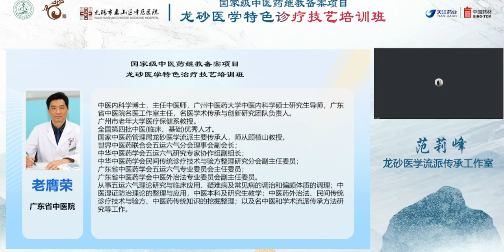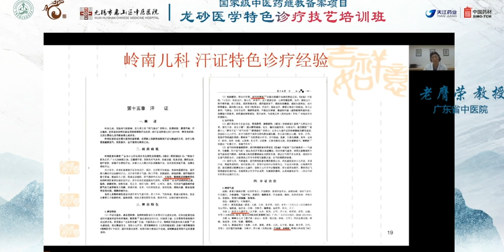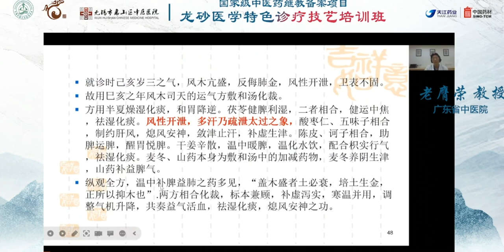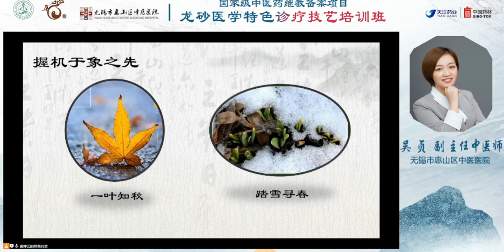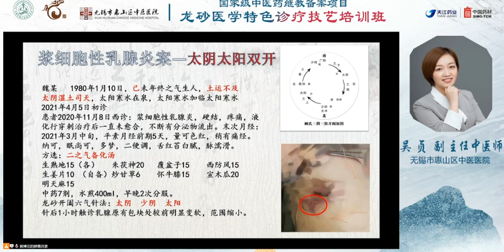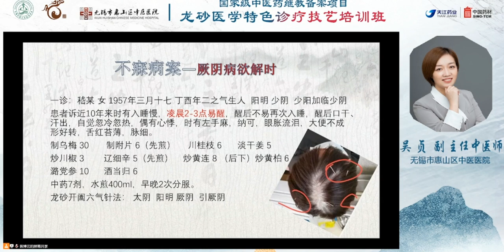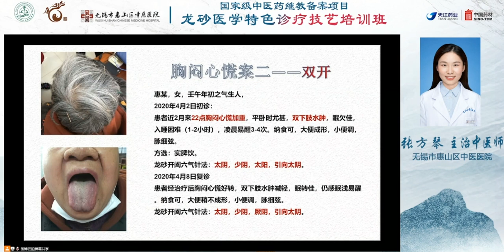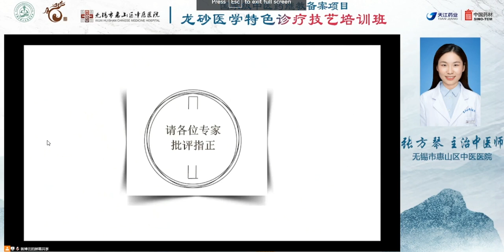2022无锡龙砂医学特色诊疗技艺培训课程 （二）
2022年12月无锡龙砂医学特色诊疗技艺培训课程 （二）